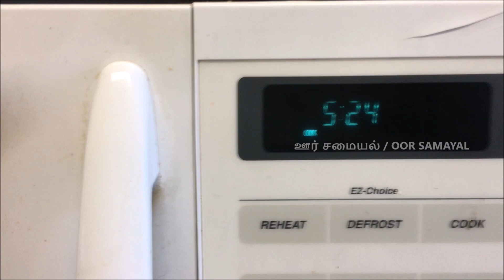#65 Morning Routine USA in Tamil | VLOG 4| Quick Pre-workout Breakfast| Potato|OOR SAMAYAL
oorsamayal oorsamayalparvathy parvathykitchen Hello friends, in this video i am sharing my husband's morning breakfast routine video. its easy and wonderful recipe before workout. you can have this before gym. if you like this video give a thumbs up.